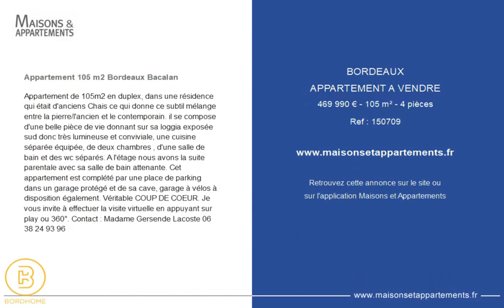BORDEAUX - APPARTEMENT A VENDRE - 469 990 € - 105 m² - 4 pièce(s)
Référence : 150709

Appartement 105 m2 Bordeaux Bacalan

Appartement de 105m2 en duplex, dans une résidence qui était d'anciens Chais ce qui donne ce subtil mélange entre la pierre/l'ancien et le contemporain. il se compose d'une belle pièce de vie donnant sur sa loggia exposée sud donc très lumineuse et conviviale, une cuisine séparée équipée, de deux chambres , d'une salle de bain et des wc séparés. A l'étage nous avons la suite parentale avec sa salle de bain attenante. Cet appartement est complété par une place de parking dans un garage protégé et de sa cave, garage à vélos à disposition également. Véritable COUP DE COEUR. Je vous invite à effectuer la visite virtuelle en appuyant sur play ou 360°.

|2299669|